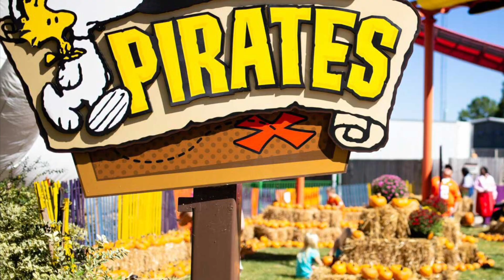Trojan 6 News Jan 24th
Student lead broadcast about EGMMS